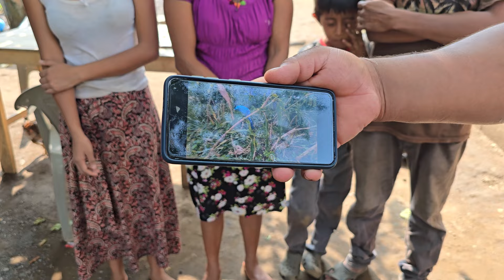Fredy Regalara La Primer Abonada A Don Julián 3/3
Hola "BIENVENIDOS" ami canal ¡¡¡¡CULTURA DE GUATEMALA! como están, espero muy bien .SALUDOS BENDICIONES.

Tengo como misión, compartirles las culturas, bastimentas, comida y producción típica  que tenemos en nuestra bella Guatemala

Mi objetivo en general  darles a conocer mas sobre mi bello país GUATEMALA, TU NOMBRE INMORTAL.

GRACIAS, LOS ESPERO A QUE ME ACOMPAÑEN EN LAS AVENTURAS Y EXPERIENCIAS DE ESTE RECORRIDO EN MI PAÍS.

CULTURAS DE GUATEMALA 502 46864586